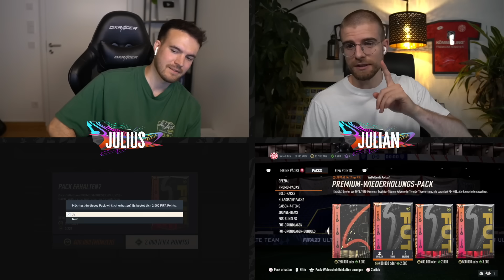NEUES KRANKES ELITE TOTS/ICON/HERO Pack Random Squad Builder Battle! 😱 🔥🤩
So ein unfassbar geiles neues Shop Pack mal wieder von EA Vancouver Kanada :O

*Werbelinks